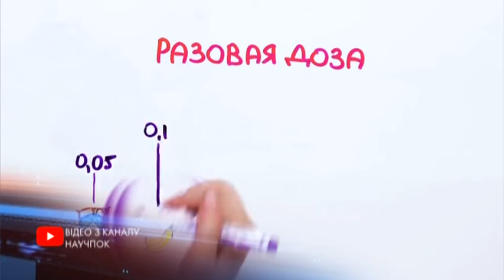16 лютого на Дніпропетровщині почнеться кампанія зі збору джерел іонізуючого випромінювання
Провести роз'яснювальну роботу, зробити заміри та зібрати радіоактивні предмети:  в Дніпропетровській області стартує новий етап проекту "КРОК до безпеки". Джерел іонізуючого випромінювання, зазначають автори проекту, з Радянських часів по всій території України накопичилося чимало. На меті виявити та утилізувати небезпечні джерела іонізуючого випромінювання, які опинилися за межами державного регулювання. Для цього у восьми містах області вже незабаром працюватиме спеціальна мобільна лабораторія.